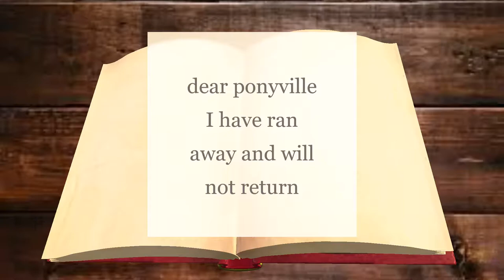news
Something has fallen in pony ville what could it be?